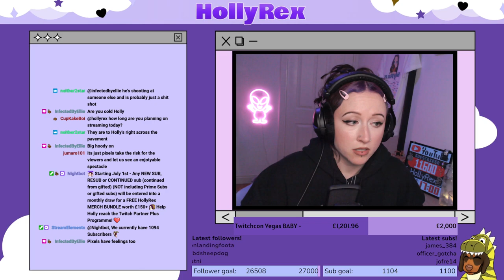NEW DayZ Map UPDATE! Bitterroot PVP & EXPLORATION | UNEDITED Gameplay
Me and NayNay explore bitterroot's new update! ENJOY